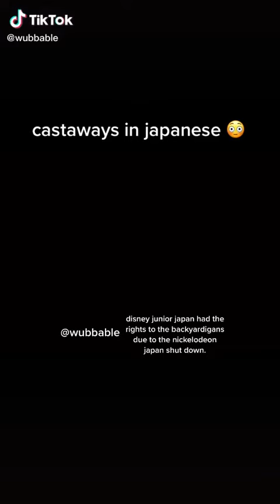Castaways in Japanese